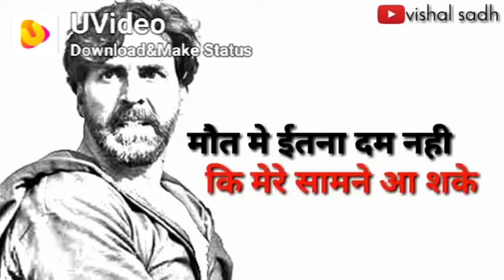NTPC UNCHAHAR 8795778055